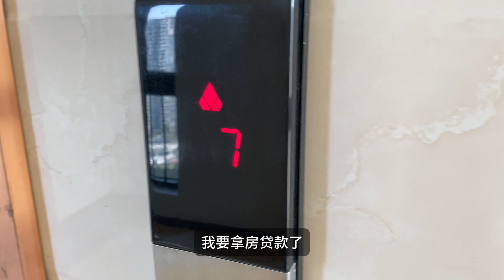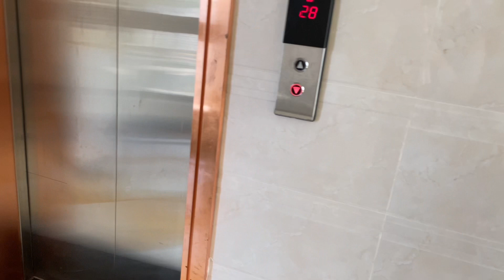老公当初为了娶我，贷款100万做彩礼给我家，现在要我跟他一起还